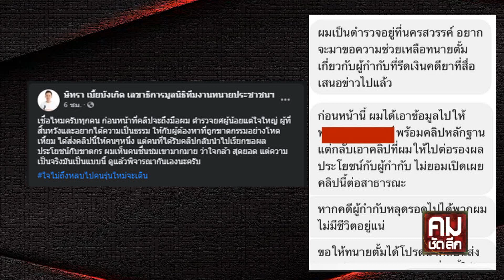“ทนายเดชา” ปฏิเสธปมตบทรัพย์ ลั่น ถ้าทำจริงแจ้งความได้เลย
Facebook Fanpage : รายการคมชัดลึก
NationTV กดช่อง 22